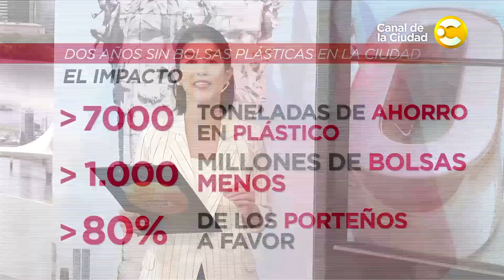Dos años sin bolsas de plástico en la Ciudad - Hoy nos toca a la Mañana